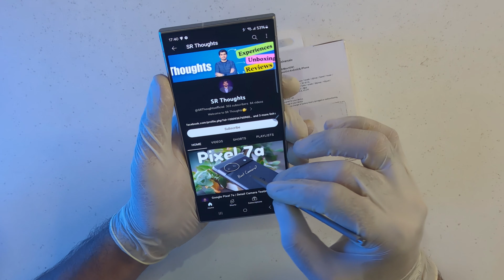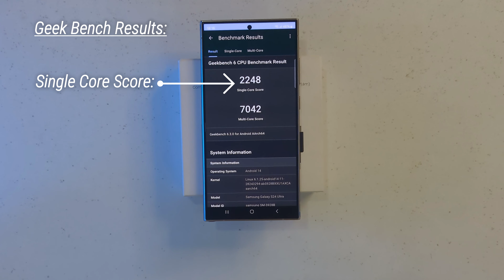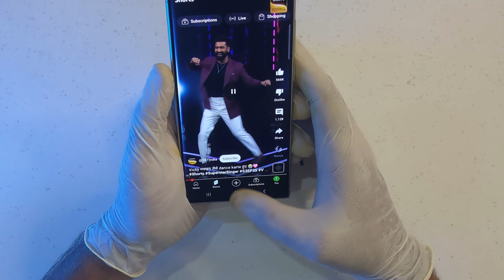ASMR Unboxing | Samsung Galaxy S24 Ultra | Titanium Color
👉🏻 Welcome back to Tech Fista, your go-to channel for in-depth tech reviews and exciting unboxing videos! In today’s video, I’m thrilled to unbox the much-anticipated Samsung Galaxy S24 Ultra in its breathtaking Titanium Color.
✨ Join me as I take a first look at the Galaxy S24 Ultra, one of Samsung’s most premium smartphones to date. In this detailed unboxing, we’ll explore the sleek design, stunning display, and powerful features that make the Samsung S24 Ultra stand out. You’ll get an up-close view of the unboxing experience, including what’s inside the box, first impressions of the device, and my take on the overall build quality.
📌 Whether you’re considering upgrading to the Samsung Galaxy S24 or just curious to see what Samsung’s latest flagship has to offer, this unboxing video covers everything you need to know. I’ll also be sharing a quick Samsung Galaxy S24 Ultra review, highlighting the key features that set it apart from its predecessors.
👑 If you're a fan of Samsung or just love watching unboxing videos, be sure to stick around!

.| Thanks |.